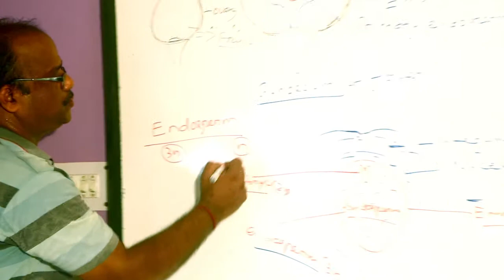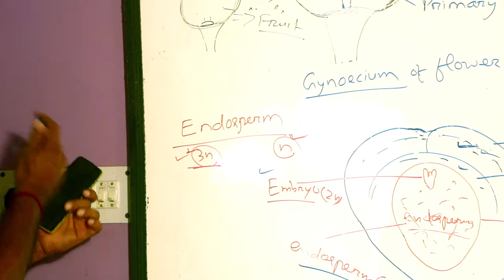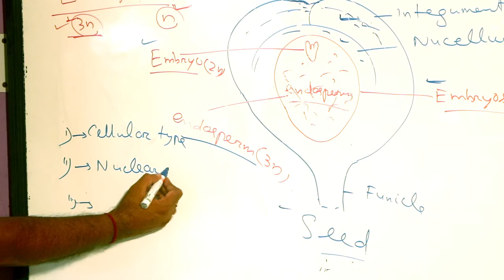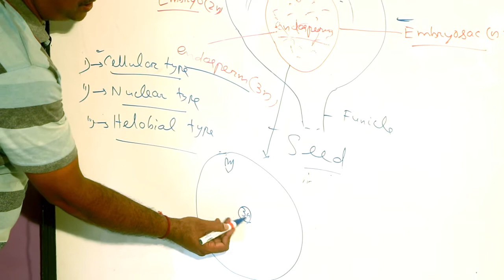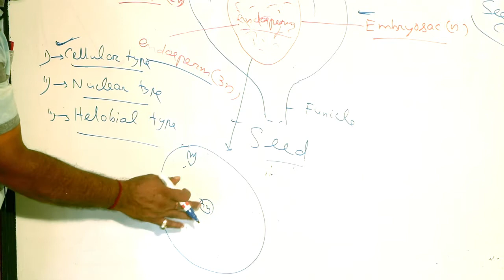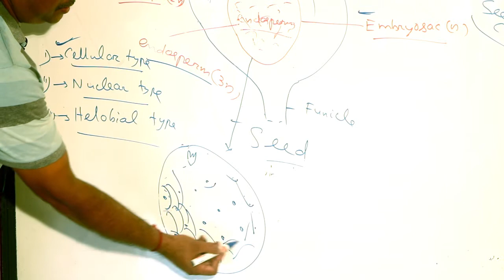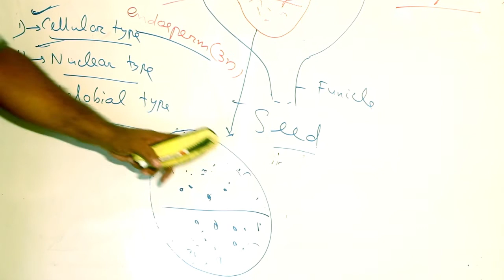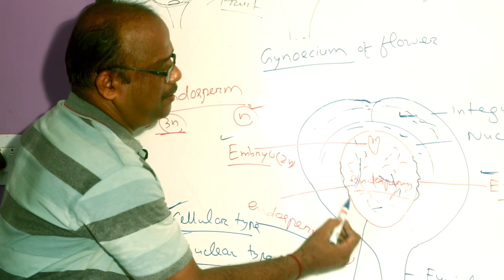BOTANY- PART- 9 - SCIENCE || RAMA CH. UPADHAYAY - 08-09-2020 || TALANAGAR COLLEGE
DEAR STUDENTS (TALANAGAR HS SCHOOL/ JUNIOR COLLEGE) PLEASE FILL UP COMMENT BOX ONLY POST YOUR STREAM & ROLL NUMBER.

EXAMPLE-- ARTS-001 & SCIENCE-001

FACE ANY PROBLEM IN LEARNING KINDLY CONTACT LECTURER.
FACE ANY TECHNICAL PROBLEM KINDLY CONTACT NAGEN BEHERA